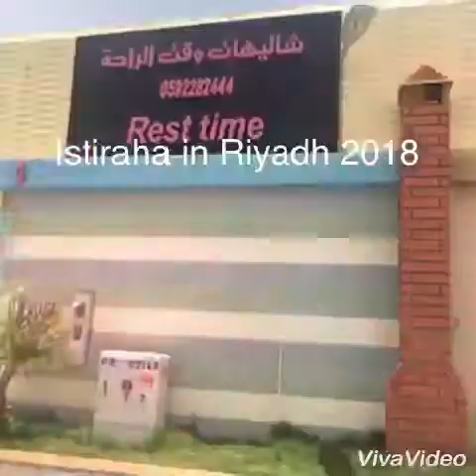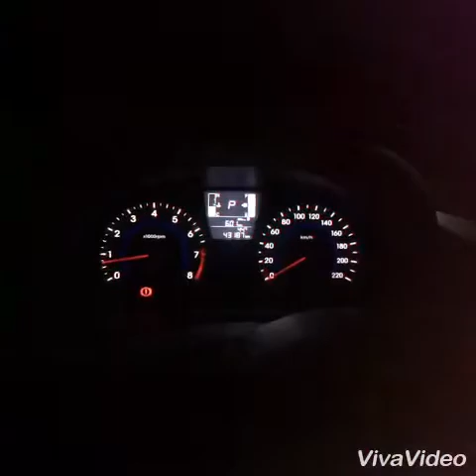Istiraha in Riyadh | Location GPS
Family & Friends go to Istiraha
Riyadh 2018
Affordable Istiraha👍

Just contact below👇
REST TIME
Name:Siddiq

GPS Location
Dropped Pin